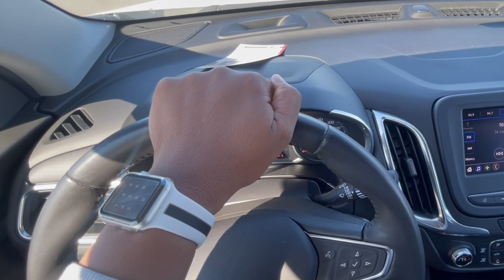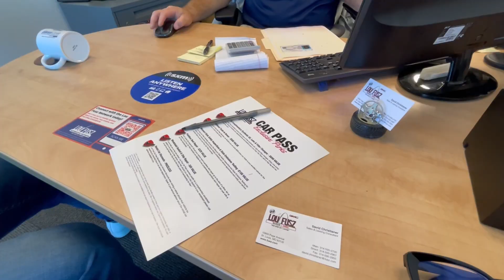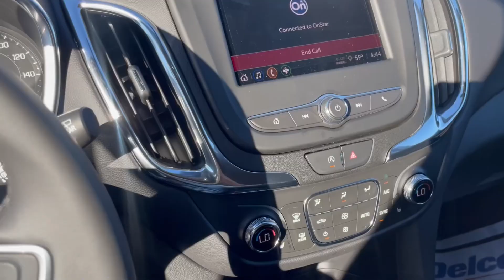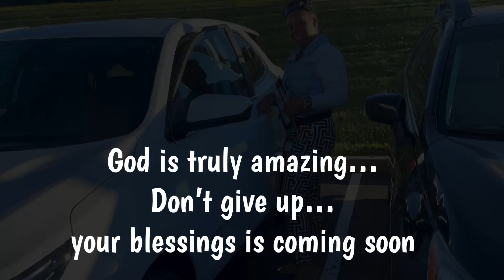Getting a New Car After Six Years…..my Dad would be so proud…